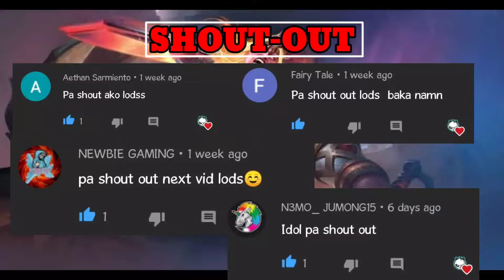Lapu-Lapu Montage | Lapu Lapu Top Montage | Lapu Lapu Best Montage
Mobile legends Lapu-Lapu Montage

My every montage trying to tell a story.
 I hope you can hear..

🔊MUSIC USED 🎵